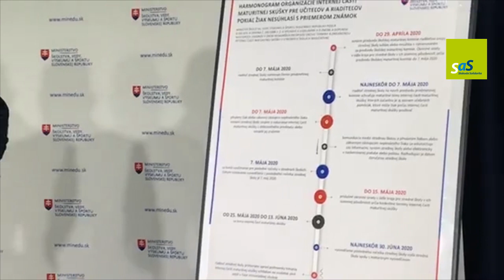TB: Minister školstva B. Gröhling (SaS): Ústne maturity tento rok nebudú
Výsledok ústnej maturity bude v školskom roku 2019/2020 priemer známok stredoškolákov. Hlavný hygienik síce maturity povolil, no z konzultácie so školami vyplynulo, že školy môžu mať problém s prísnymi predpismi - ako napríklad dvojmetrové rozostupy, najmä ak má škola veľa maturantov. Ministerstvo preto rozhodlo, že maturita bude priemerom známok. Priemer pri známkach sa zaokrúhľuje na celé číslo, pričom nerozhodný stred – 1,5 – sa zaokrúhľuje smerom nadol. Študenti, ktorí by nesúhlasili so známkou a odvolajú sa, môžu požiadať o vykonanie klasickej ústnej maturity.